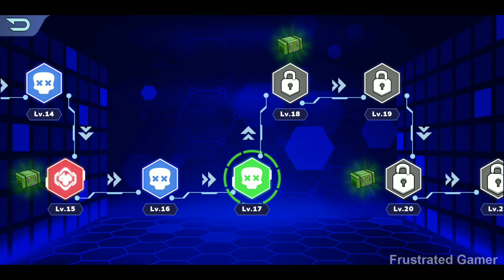FIRE CRAFT : 3D PIXEL WORLD GAMEPLAY WALKTHROUGH PART 7( IOS & ANDROID)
unlimited money

Game features as per the Google Play Store:

Enjoy the best adventure in this Craft shooting game!

Evil power has cast a shadow over Fire Craft: 3D Pixel World. Awake the hero within you, pick up your weapons and fight your way to victory.

Fire Craft: 3D Pixel World is the absolute best 3D pixel/ voxel style of adventure shooting game with 3 basic modes.

💣 Story mode
Experience the thrilling adventure with grenades, guns and melee weapons to destroy zombies and monsters.

💣 Survival mode
Survive on a deserted island with unforeseen dangers lurking, which are not for the faint of heart.

💣 PvP sniper mode
Become a real sniper with PvP mode, play and be friends with people all around the world.

💣 Our superb features
• More than 50 campaign levels
• 100 different maps: ocean map, maze map, magma map, ice map, etc
• 100+ types of monsters and bosses
• 180+ creative skins: zombie, slender, pirate, sniper, skeleton and even a pretty nurse;
• Upgradable Battle Pass with challenges and rewards